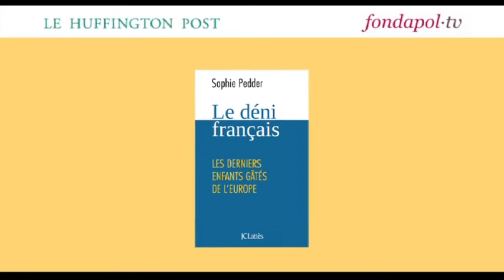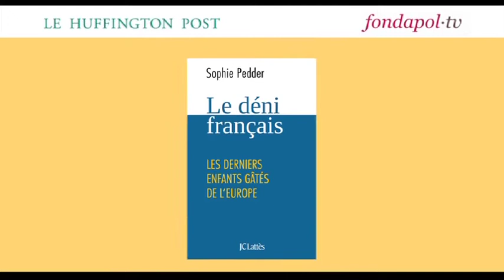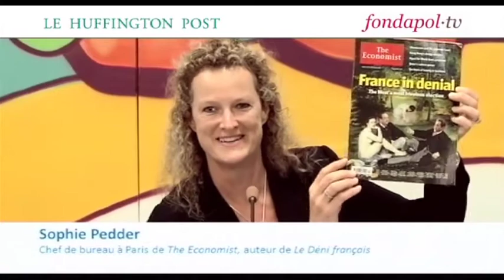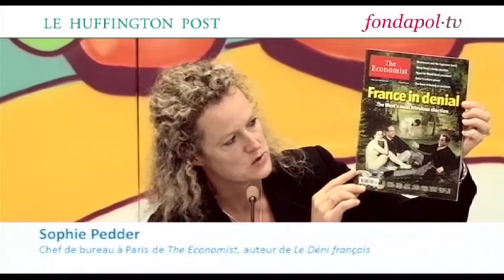Débat : Le déni français de Sophie Pedder avec Dominique Reynié et Geoffroy Clavel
Mardi 23 octobre, la Fondapol a reçu Sophie Pedder, auteur de Le déni français et Chef de bureau de The Economist à Paris. Le débat s'est déroulé entre Dominique Reynié, Sophie Pedder, et Geoffroy Clavel du Huffington Post.